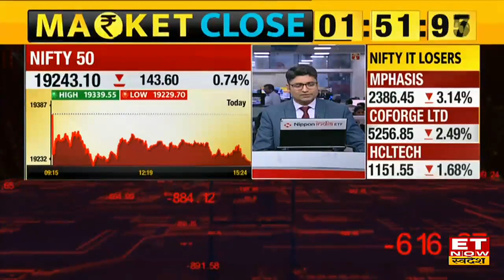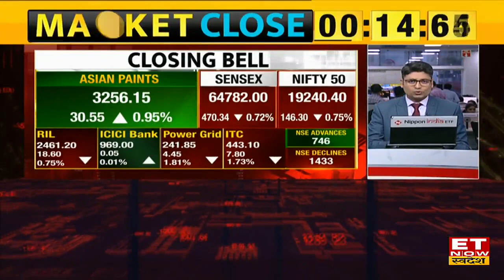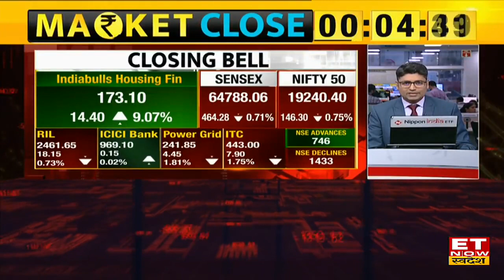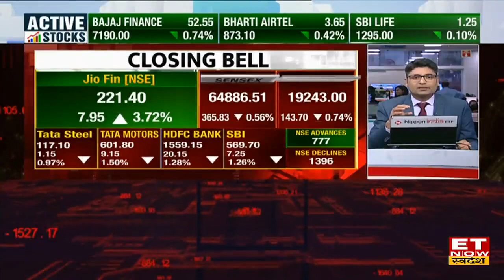Share Market Close : शेयर बाजार में कोहराम! सेंसेक्स 450 अंक टूटा, निफ्टी 19260 के करीब बंद | ETNS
Share Market Closes : शेयर बाजार में आज भारी गिरावट आई, Nifty में 142 Point लुढ़कर 19,244.05 के पास और Sensex 480 अंकों की गिरावट के बाद 64,771.57 के पास ट्रेड कर रहा है। Nifty Bank  भी लाल निशान में बंद हुआ। RIL, Power Grid, HDFC Bank ITC शेयरों लाल निशान में बंद हुए। जानिए शेयर बाजार का पूरा अपडेट